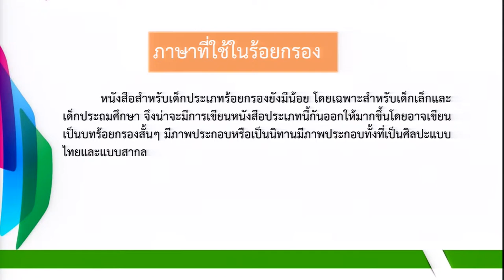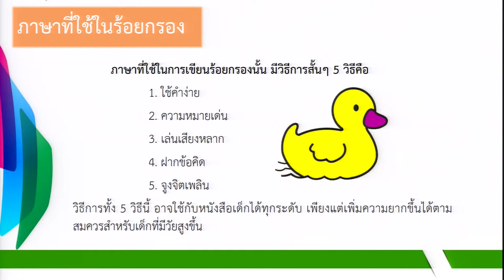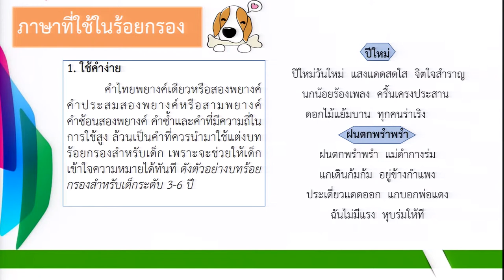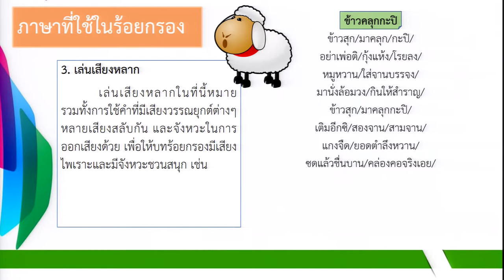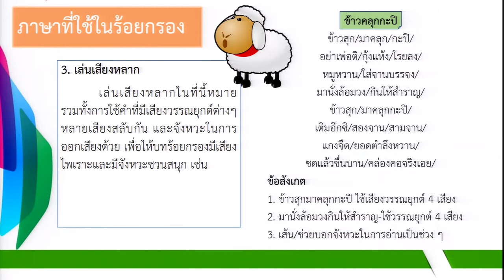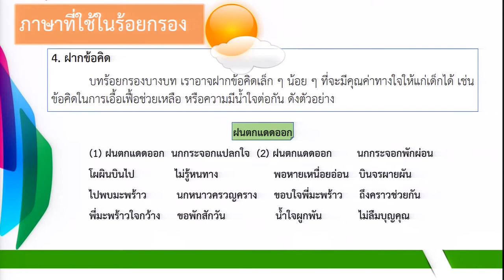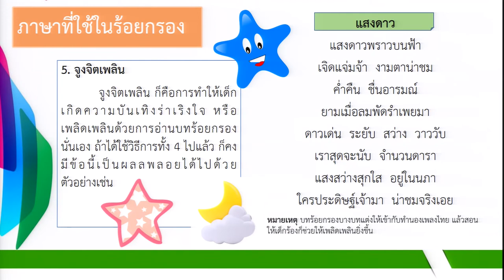KKU008 chapter8 clip3